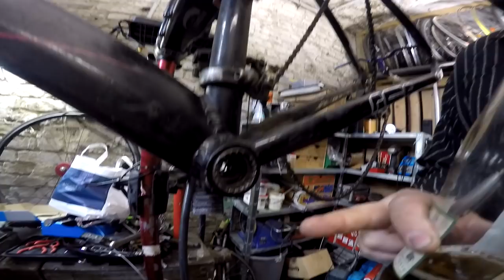Freilauf Tausch, Tretlager Werkzeug defekt, der richtige Bremshebel # 447 Tommys Vlog´s